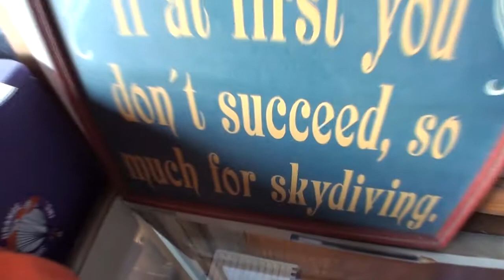Northern Virginia Skydive Tandem Jump at Skydive Orange by Lambert - Donna Sawyers Craft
Come out and make your first jump with us with a tandem skydive! Maryland, Virginia and Washington, DC professionals flock to Skydive Orange for its 22-jumper airplane, and once they make their first tandem skydive there, these DC skydiving first-time skydivers fall in love with Skydive Orange and keep coming back for more. Many then pursue advanced instruction to earn their license in skydiving. Along with many other people from hundreds of miles around, NOVA skydiving enthusiasts make Skydive Orange their home drop zone for plenty of great reasons. Still not convinced? Why not check Washington DC skydiving's premiere drop zone's website and see for yourself?

Skydive Orange is the largest, closest skydiving certification center to NOVA/Washington, D.C., with the largest jump plane you'll consistently find at any drop zone in the state. This one-day first-tandem skydiving and advanced skydiving instruction center serves Washington DC and Northern Virginia, as well as the rest of Virginia and all of Maryland. Skydiving gift certificates are available, which make the perfect gift for any occasion. We jump from 13,500 feet, weather permitting, which provides a lot longer freefall than many other Virginia skydiving operations that only jump from lower altitudes.

Our skydiving professionals train our students using only state-of-the-art skydiving equipment. Our incredibly comfortable Super Twin Otter provides a quick ride to altitude and an amazing safety record. It's no wonder why 18,000 to 20,000 skydives are made each year by students and experienced skydivers, and also no surprise why Skydive Orange is consistently chosen by many as their school and home drop zone of choice.